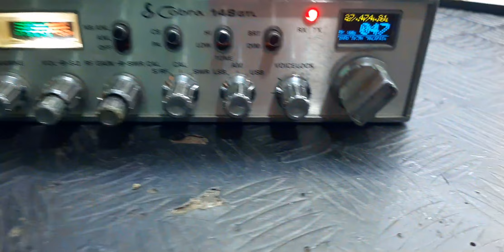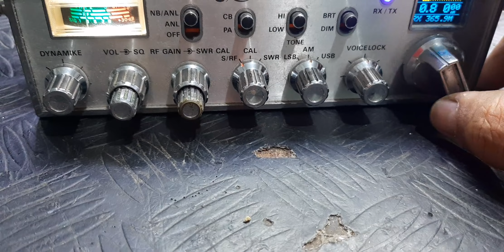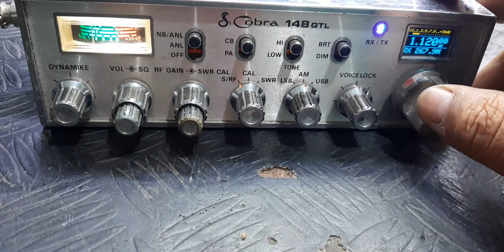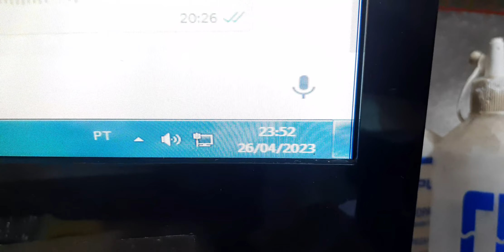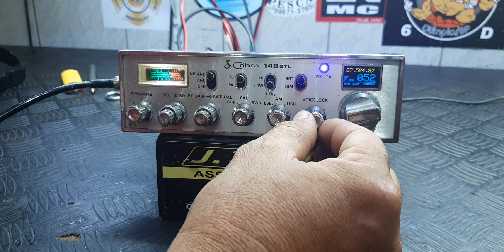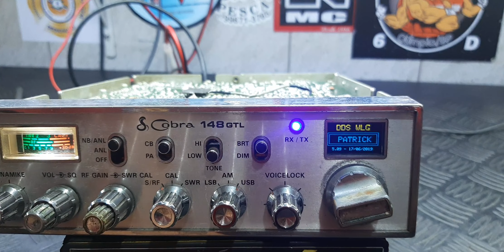COBRA 148GTL DO SR JEAN PATRICK CAÇAPAVA DO SUL-RS